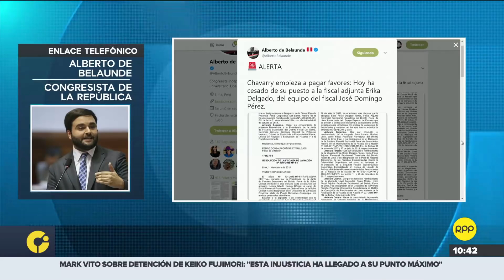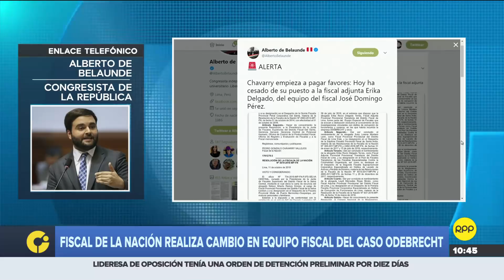Caso Odebrecht | Pedro Chávarry cesó a integrante del equipo del fiscal José Domingo Pérez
En diálogo con RPP Noticias, el congresista Alberto de Belaúnde dijo que el fiscal de la Nación esta buscando “desarmar” el equipo del fiscal que esta semana pidió la detención de Keiko Fujimori.